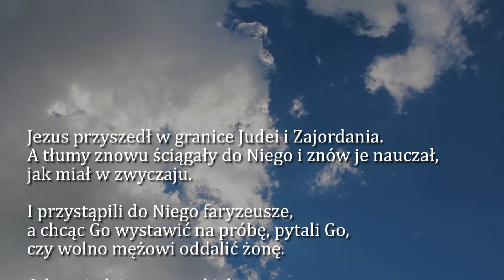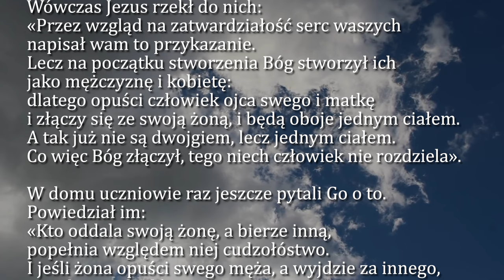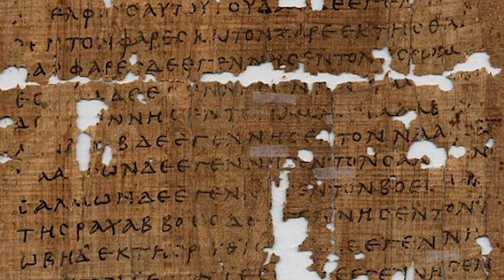Dobra Nowina na dziś | 24 maja - Piątek, VII tyg. zwykłego